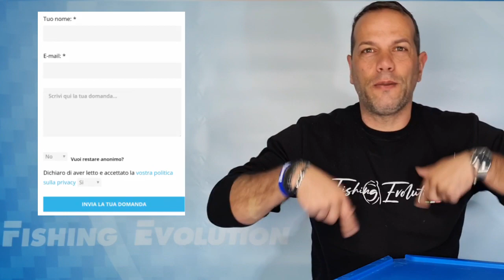Come posso fissare il Top Boxxx senza fare i Fori? Te lo faccio Vedere in 2 minuti [senza forare]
Fai la TUA Domanda qui Ti rispondo in Video. Sen questo Video ti è piaciuto, comunicamelo con un LIKE 👍

In questo piccolo video Rispondo ad un amico che mi chiede: Andrea ma come posso fissare il Top Boxxx senza fare i Buchi?  Te lo mostro in 2 Minuti!
Seguimi anche su i Social
 Ciao, Andrea 😉
Andrea Costantini
Founder of Fishing Evolution.com